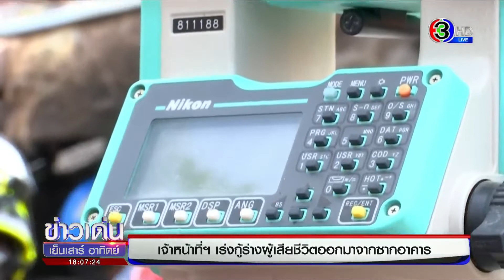จนท.ปรับแผน เตรียมนำเครนยกซากบ้านนำร่างผู้เสียชีวิตออกมา หลังไม่พบใครรอดจากโศกนาฏกรรมนี้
ทีมกู้ภัยยังคงเดินหน้าภารกิจช่วยเหลือผู้ที่ติดอยู่ภายใต้ซากอาคารบ้านพักอาศัย ซึ่งพังถล่มลงมาหลังจากเหตุเพลิงไหม้ตั้งแต่ช่วงเช้า ภายในหมู่บ้านกฤษดานคร 31 เขตทวีวัฒนา ล่าสุดจำนวนผู้เสียชีวิตที่มีการรายงานจนถึงขณะนี้พบ 5 ราย อยู่ระหว่างนำร่างออกมา 4 ราย อีกรายนำออกมาได้แล้ว

ภาพล่าสุดขณะนี้ผ่านมาประมาณ 12 ชั่วโมง ทีมกู้ภัยยังคงเร่งค้นหา ลำเลียงอุปกรณ์เข้าไปขุดเจาะพื้นที่เพื่อที่จะนำร่างผู้เสียชีวิตที่ยังติดอยู่ด้านในออกมา ก่อนหน้านี้มีการนำเครื่องมือหรืออุปกรณ์พิเศษมาใช้ตรวจสอบการเคลื่อนไหวและสัญญาณชีพ ซึ่งมีการขอความร่วมมืออยู่เป็นระยะๆ ให้คนที่อยู่ในพื้นที่ใกล้เคียงงดเดินหรือส่งเสียงดัง

ล่าสุดหลังเจ้าหน้าที่มีการยืนยันผู้ติดอยู่ภายใต้ซากอาคารเสียชีวิตทั้งหมดแล้ว ทำให้ทีมกู้ภัยปรับแผนเตรียมนำเครนหรือเครื่องจักรขนาดใหญ่เข้ามาดำเนินการ ซึ่งสาเหตุที่ทำให้ก่อนหน้านี้ที่แม้จะพบร่างอาสมัครผู้เสียชีวิตแล้ว แต่ยังไม่สามารถดำเนินการลำเลียงออกมาได้ เนื่องจากมีคานขนาดใหญ่ทับอยู่

ดร.ธเนศ วีระศิริ นายกวิศวกรรมสถานแห่งประเทศไทย ในพระบรมราชูปถัมภ์ หรือ วสท. กล่าวภายหลังลงพื้นที่ร่วมให้ข้อมูลและวางแผนกับทีมกู้ภัย ระบุว่า การขุดเจาะหรือใช้เครื่องมือขนาดใหญ่อาจส่งผลกับโครงสร้างที่อาจพังถล่มลงมาได้ ดังนั้นจึงทำได้เพียงการขุดเจาะเบาๆจากด้านบนลงไป และส่องกล้องไปสำรวจ เพื่อไม่ให้กระทบต่อเสถียรภาพความมั่นคงของโครงสร้างตัวอาคาร

รายการ ข่าวเด่นเย็นเสาร์อาทิตย์ วันที่ 3 เม.ย.2564